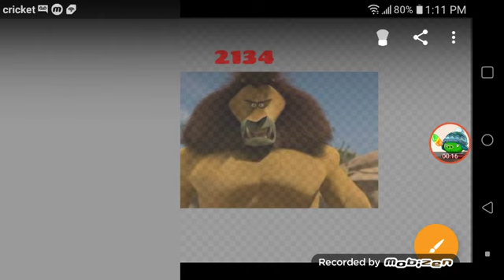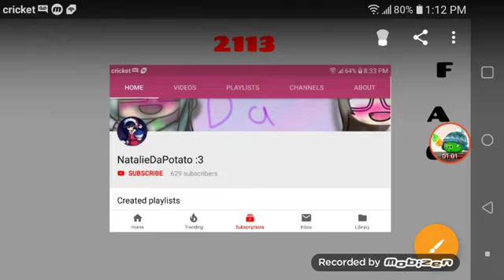My 2330 Least Favorite Characters Part 5